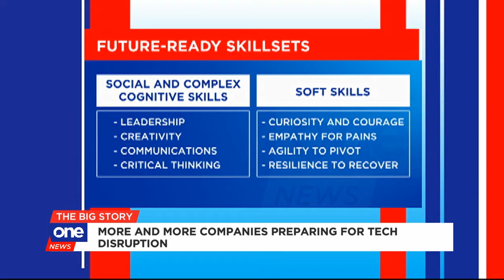Companies seek workers with future-ready skill sets amid tech disruptions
Digital technology, artificial intelligence, and robotics are all disrupting economies today, but it’s not just technical skills that are critical for tomorrow’s workplaces.